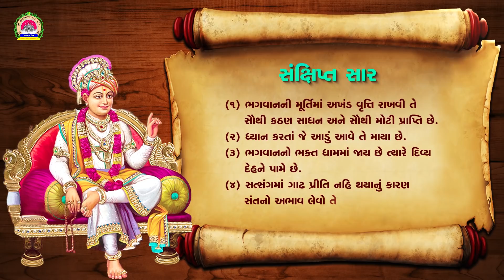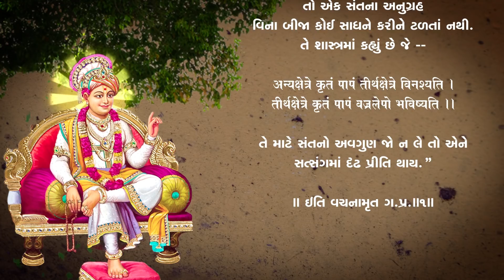Vachanamrut Gadhada Pratham-1 | Akhand Vruttinu | Swaminarayan Paravani